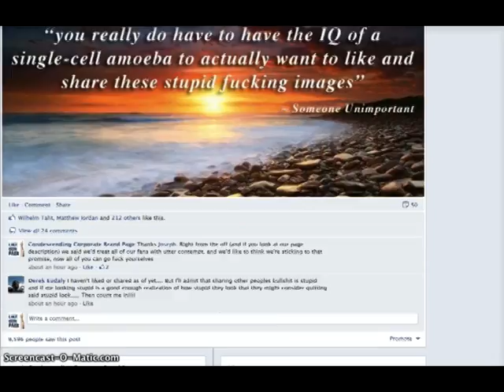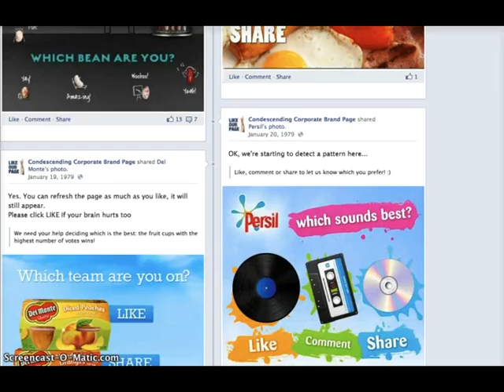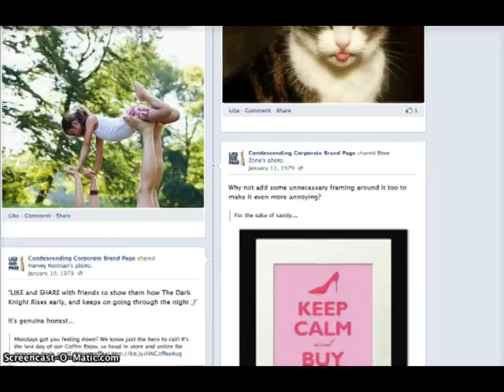BEST VIRAL VIDEO EVER